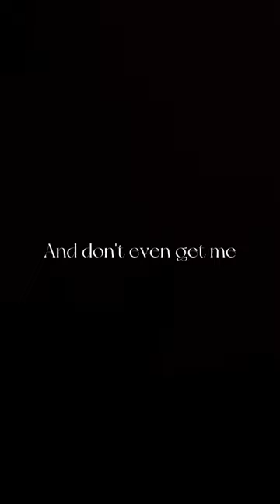I started watching this show 😂😂netflix